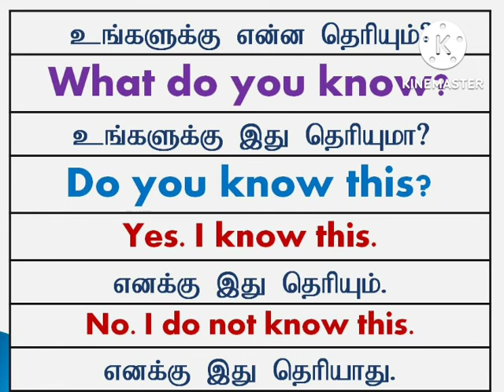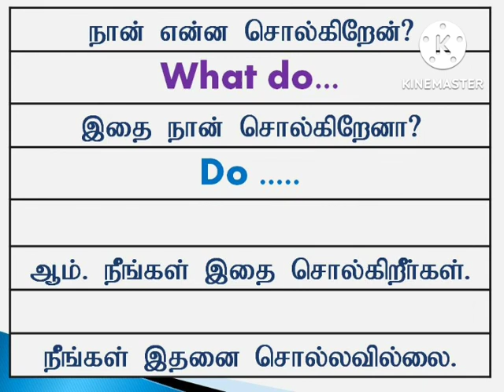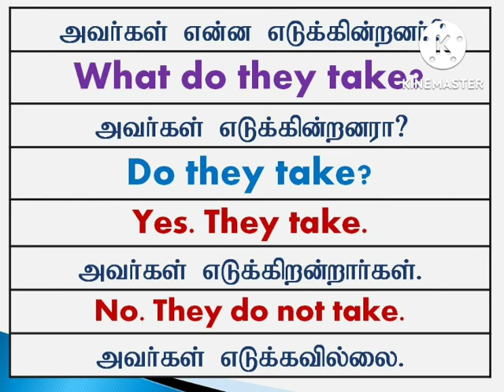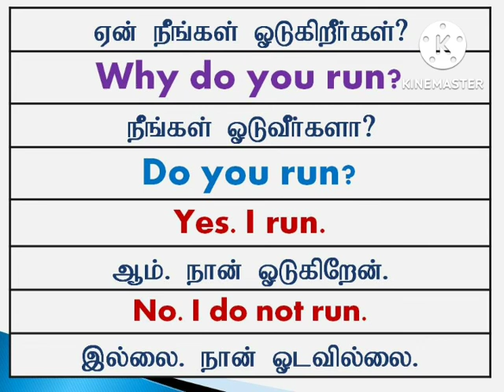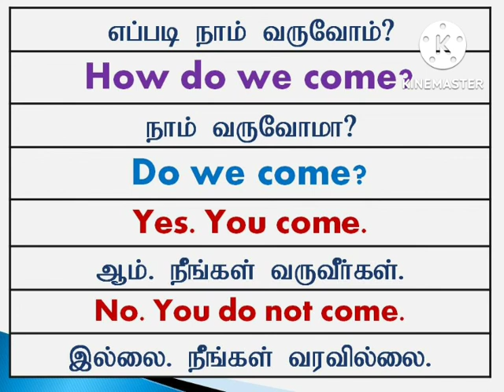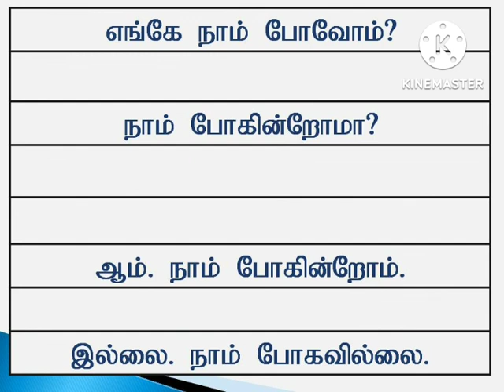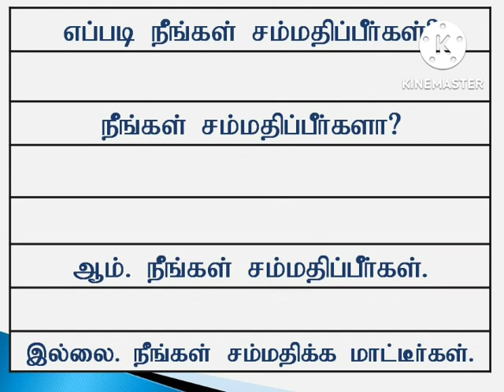Verbal Questions Answers | Sen Talks | Spoken English Grammar | Online English Class English Course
1. Take a simple topic.
2. Speak about that topic.
3. Record your speech in your mobile phone.
4. Listen to your speech.
5. Again speak on the same topic.
6. Record and listen to that again.
7. For third time, Speak and record your speech on the same topic.
8. Listen to your speech.
9. Do these steps for various topics.
10.  After regular practices, you will feel the improvement in
English fluency.
11.  Ask English known persons to listen to your speech.

With Love,
Sen Talks